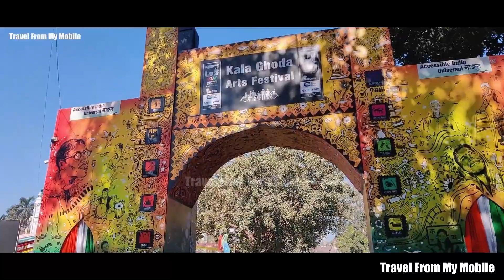NMA | Channel Name Update | New Logo Reveal